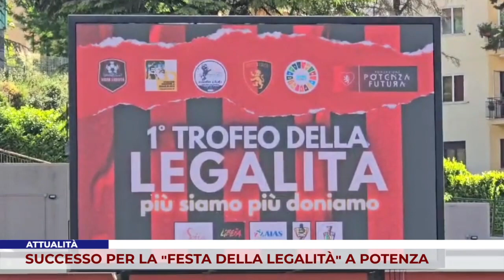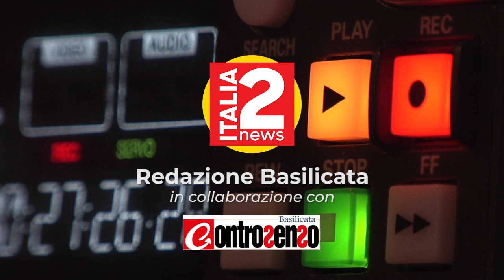TG BASILICATA 24 MAGGIO 2024